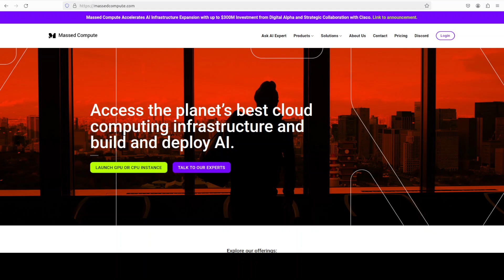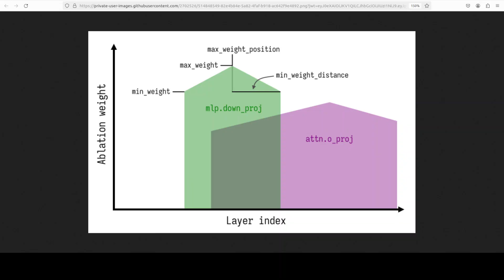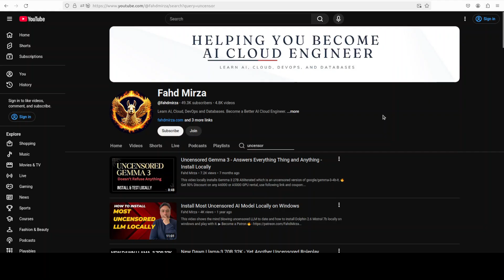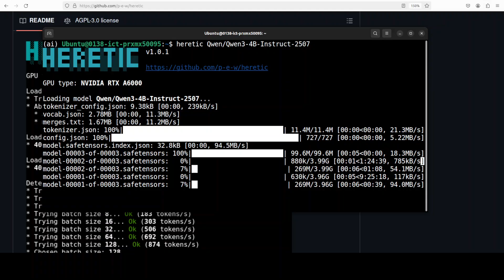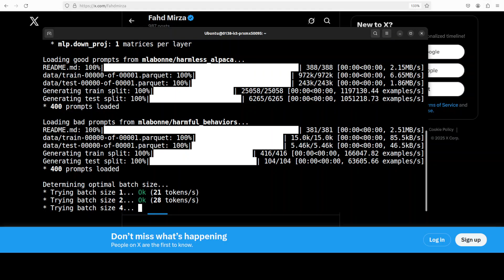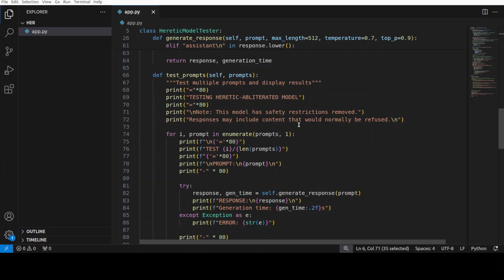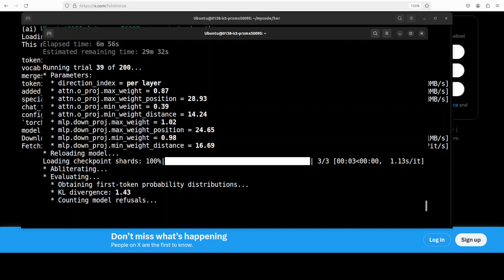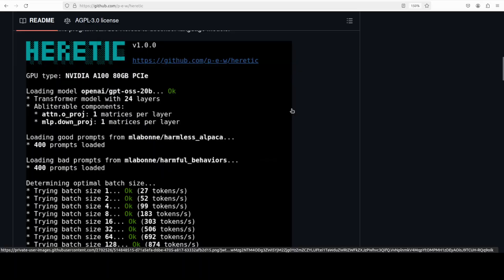Heretic: Fully Automatic Censorship Removal for AI: Install and Test Locally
This video installs Heretic, a tool that removes alignment from transformer-based language models without expensive post-training.